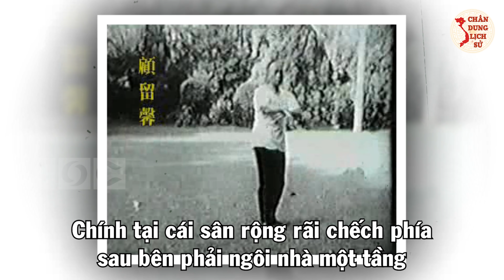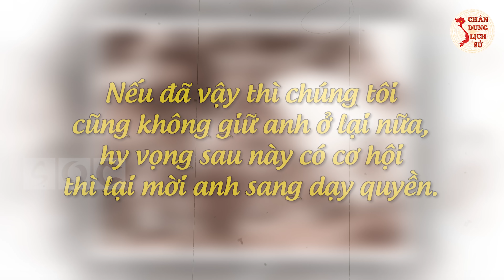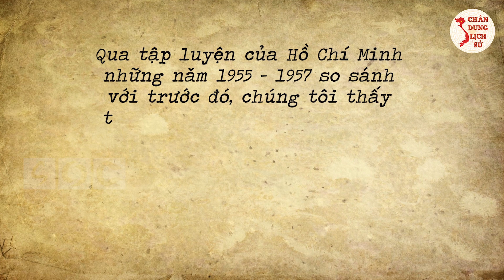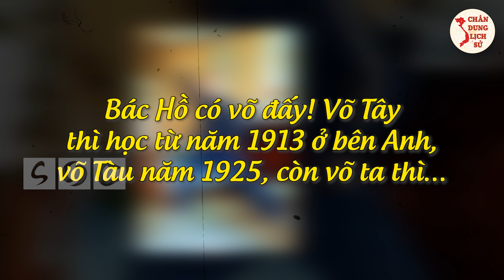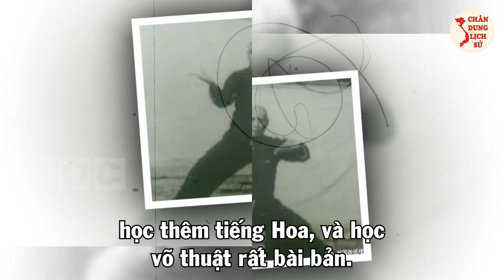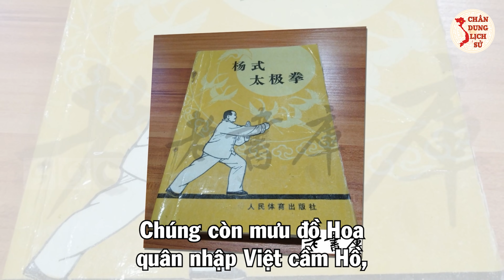Danh Tính Vị Cao Thủ Dạy THÁI CỰC QUYỀN Cho BÁC HỒ Mà Chẳng Ai Tiết Lộ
Quý vị và các bạn thân mến, vị lãnh tụ của dân tộc Việt Nam qua hai cuộc kháng chiến dù bận trăm công nghìn việc nhưng vẫn luôn dành thời gian cho việc rèn luyện sức khỏe và đặc biệt là võ thuật. Bác luôn quan niệm việc cải thiện sức khỏe, tập luyện thể thao là một trong những tiêu chí quan trọng để xây dựng quốc gia dân tộc vững mạnh. Vậy ai là người đã dạy thái cực quyền cho Bác? Hãy cùng Chân Dung Lịch Sử tìm hiểu trong video ngay sau đây.

👉 Những Người Thực Hiện:
► Biên tập nội dung: Thu Hoài, Phạm Huệ.
► Dẫn chương trình: Hoàng Nga.
► Thuyết minh: Phương Anh.